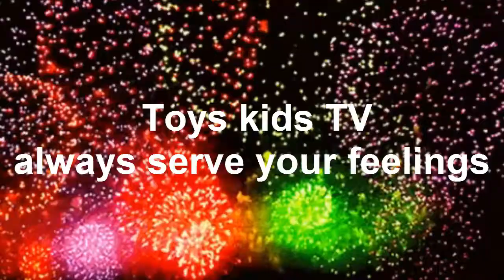Wow Super Take Care!! Chay E And Little Brother Babou Grooming And Love Mom